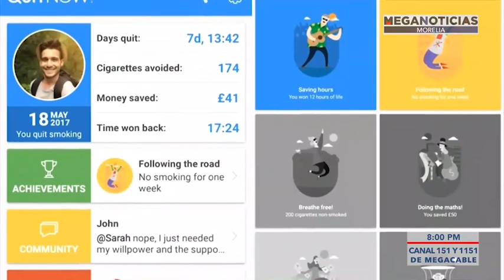QuitNow, aplicación digital auxiliar para dejar de fumar.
Tecnología | 🌐 Conoce una aplicación digital que sirve como auxiliar para personas que buscan 🚬 dejar de fumar